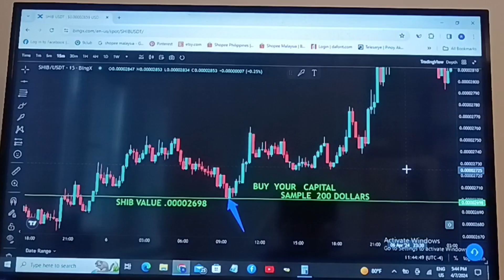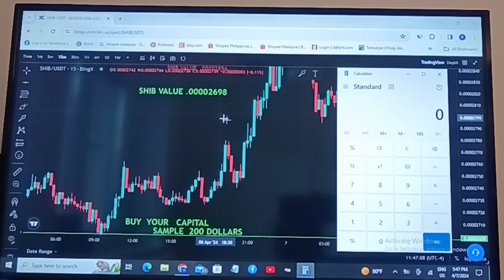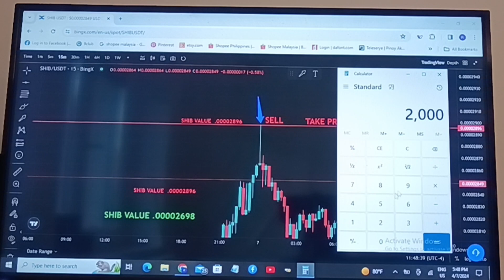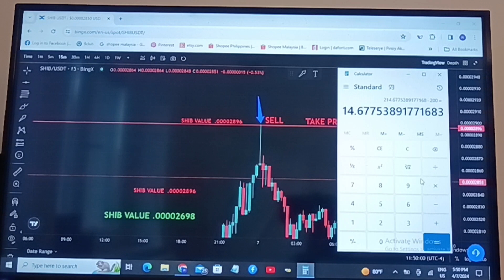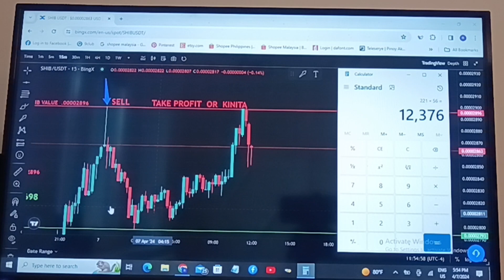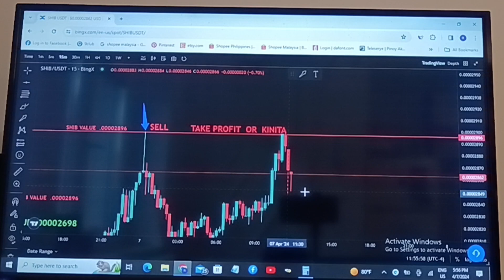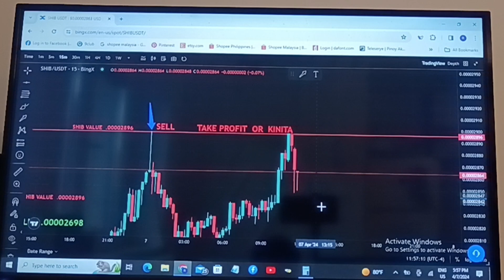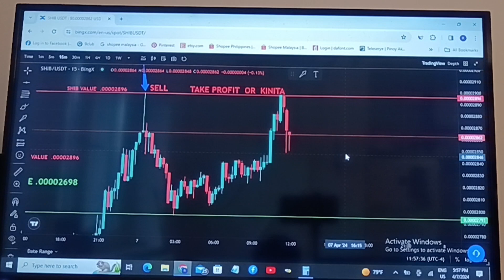PAANO AKO KUMITA SA PAG BUY & SELL SA CRYPTO SPOT TRADING GAMIT SI SHIBA INU TOKEN.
Basic Tutorial Kung pa paano Ako Kumita sa pag buy and sell
Sa Crypto Spot Trading.. Gamit si Shiba inu na Token.